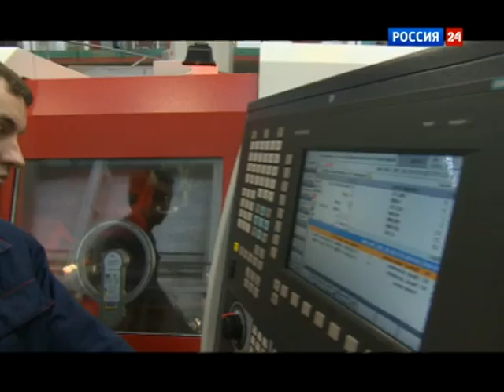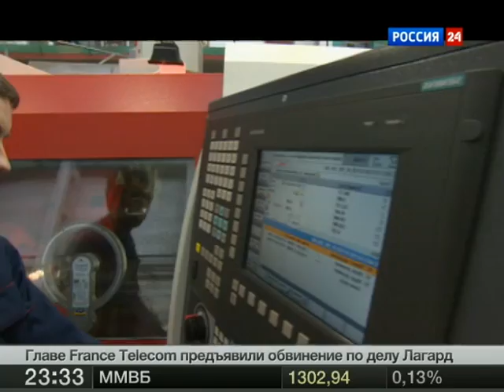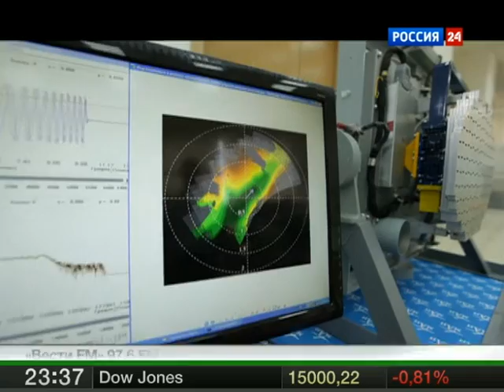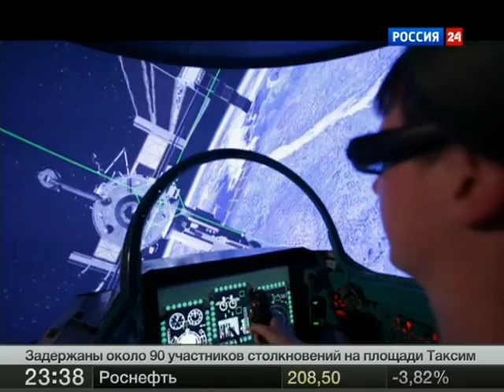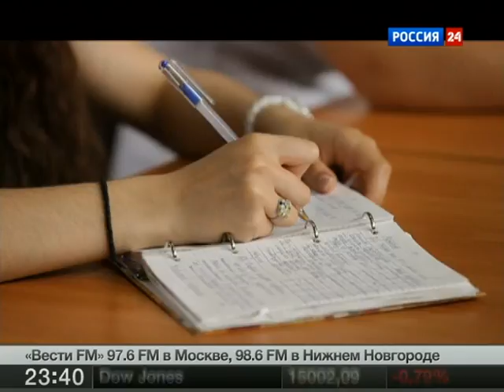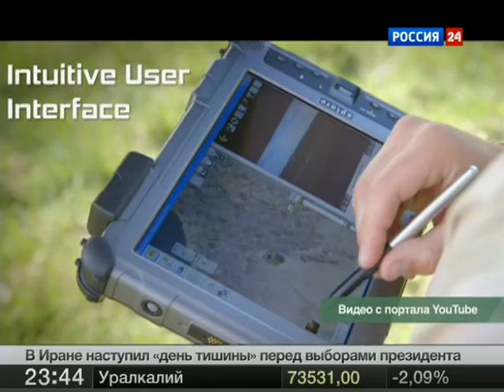«Русское оружие» (13.06.2013)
Как российской оборонной промышленности справиться с дефицитом молодых кадров? Самолет вместо учебника: в МАИ готовят специалистов для авиационной промышленности страны. Высокоточное оружие: одна ракета -- один танк. Уникальные кадры: дозаправка боевого самолета в воздухе.